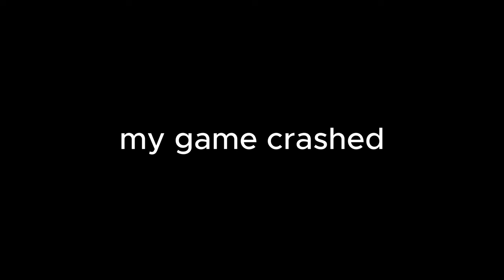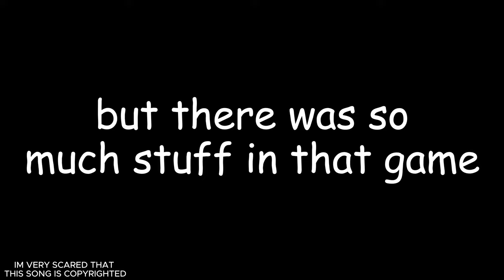New Heroes Battlegrounds update FULL SHOWCASE (Todoroki and new environment finishers)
This is a full showcase Heroes Battlegrounds, including moves, ultimates, variants, finishers, private server plus characters, and environmental attacks. The only thing not included is passives, emotes, and early access characters.

The song at the end got copyrighted, had to replace it :(

00:00 Green Hero
00:29 Green Hero finishers
00:55 Green Hero ultimate
01:36 Green Hero ultimate finishers
01:49 Mastered Green Hero
02:17 Mastered Green Hero finishers
02:46 Hero Slayer
03:16 Hero Slayer finishers
03:28 Hero Slayer ultimate
04:03 Azure Flames
04:29 Azure Flames finishers
04:50 Azure Flames ultimate
05:43 Split Ice AKA what you're probably here for
06:39 Split Ice finishers
07:30 Split Ice ultimate
08:32 Split Ice ultimate finishers
09:37 Warp Portal
10:08 Warp Portal finishers
10:27 Warp Portal ultimate
11:22 The Strongest
11:59 The Strongest ultimate
12:53 Huge Lady
13:39 Environmental attacks
14:12 Environmental attack finishers
15:27 yap with goofy music because copyright